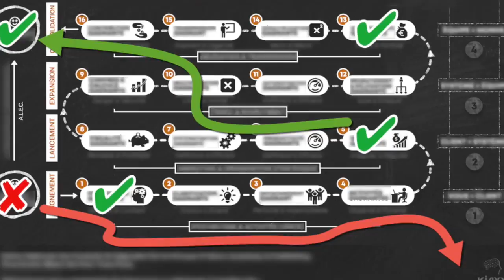Un Signe INCONTESTABLE qui montre que vous allez RÉUSSIR (et prospérer)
Comment réussir sa vie et dans sa vie (en affaires)? Il y a-t-il des signes qui montrent que nous allez réussir? 🎬✅Découvrez la réponse de Zico Kiaxx et participez à l'atelier digital offert "Business Du Conseil Haut De Gamme" ***Déroulez la page pour voir votre cadeau de bienvenue;-)

Dans cette vidéo vous découvrirez  un Signe INCONTESTABLE qui montre que vous allez RÉUSSIR (et prospérer)